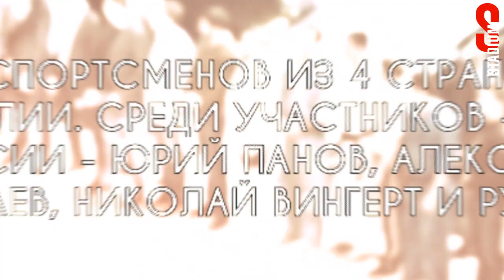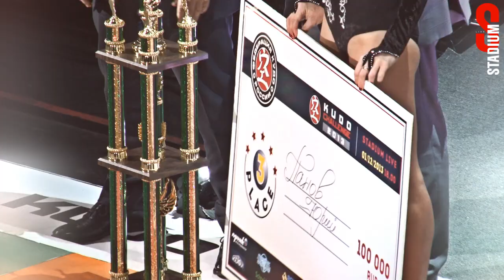Stadium Live: Kudo Challenge 01.12.2013